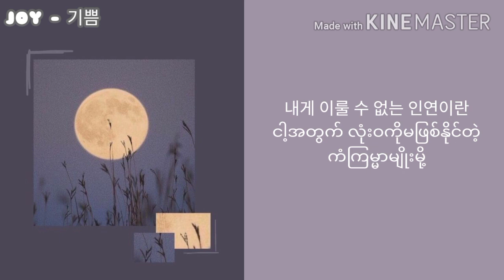Lee Hi - My Love (myanmar sub)